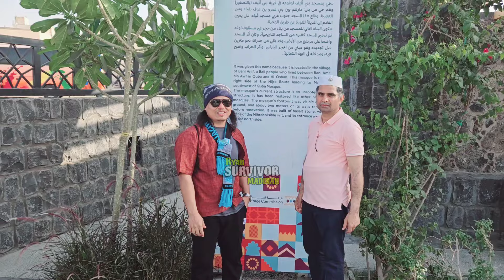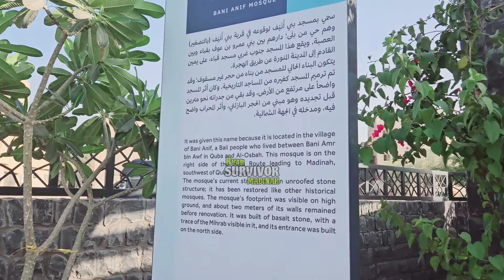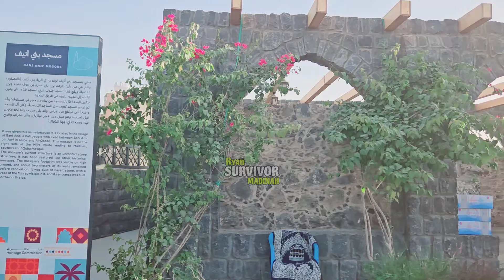Bulusukan!!! ke masjid BANI ANIF Yang sangat bersejarah tapi di lupakan..???.